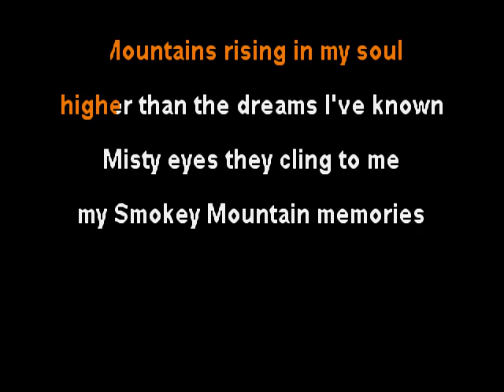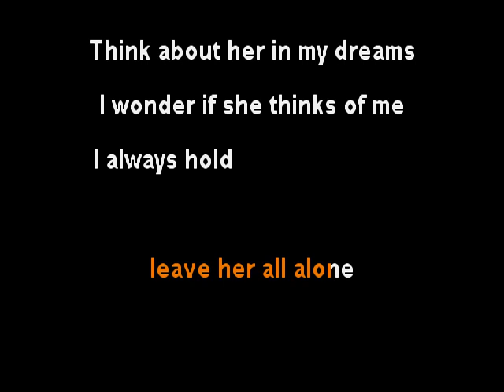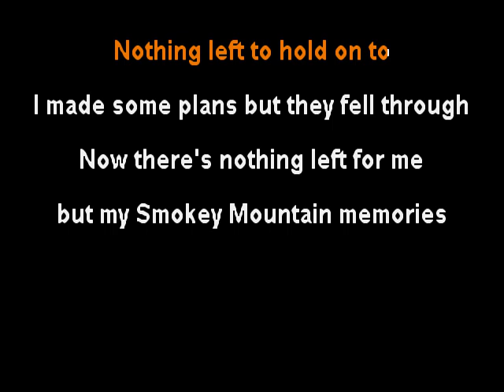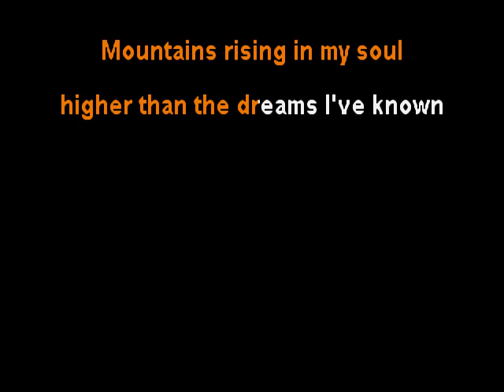Mel Street - Smokey Mountain Memories - clay wood karaoke